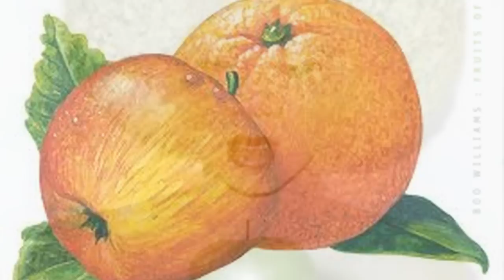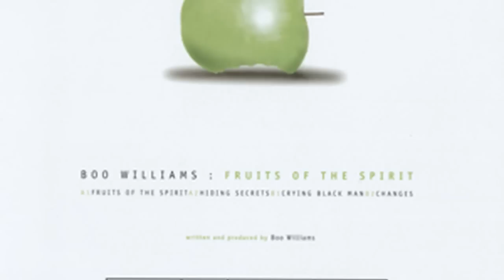Boo Williams - Fruits of the Spirit